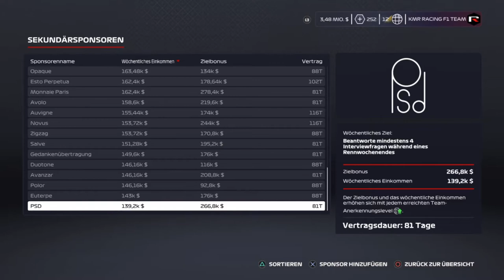Let's Play F1 2020 Karriere Saison 1 #55 USA Training